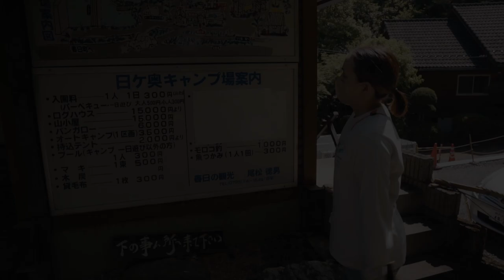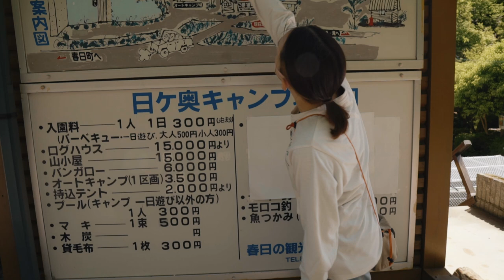ファミリーにおすすめしたいキャンプ場！！日ヶ奥渓谷キャンプ場/施設、サイト紹介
今回はファミリーキャンプにおすすめしたいキャンプ場、日ヶ奥渓谷キャンプ場の施設＆サイト紹介をしていきたいと思います。